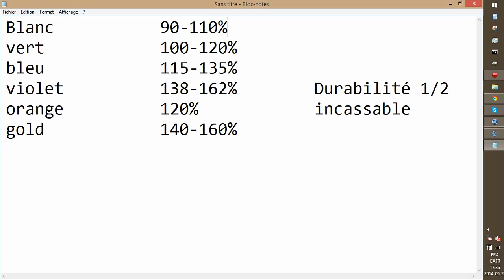[Tuto]Eden Eternal-Stuff violet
Petit tuto sur comment crafter un stuff violet ou maudit dans edden eternal :)
Perso je vous conseille de farm Carrière Angor pour les cristaux de corail, ça se fait assez rapidement et ça loot super bien :) J'espère que vous aimerez la vidéo, n'oubliez pas de liker, commenter, partager et vous abonner a ma chaine ! :)